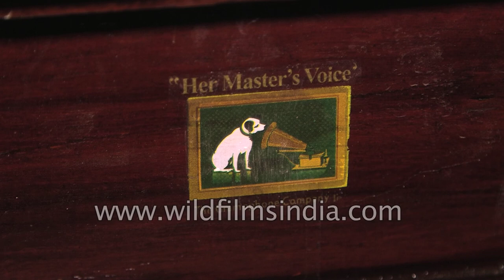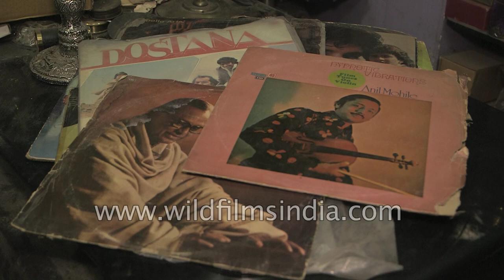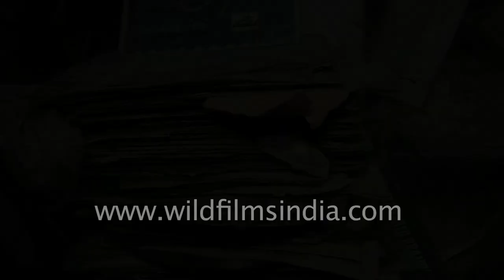This is what a period Gramophone player looks like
An Indian Muslim trader demonstrates the how a Gramophone LP player works, at his shop in Old Delhi.

A gramophone record (phonograph record in American English) or vinyl record, commonly known as a "record", is an analog sound storage medium in the form of a flat polyvinyl chloride (previously shellac) disc with an inscribed, modulated spiral groove. The groove usually starts near the periphery and ends near the center of the disc. Phonograph records are generally described by their diameter in inches (12", 10", 7"), the rotational speed in rpm at which they are played (16 2⁄3, 33 1⁄3, 45, 78), and their time capacity resulting from a combination of those parameters (LP – long playing 33 1⁄3 rpm, SP – 78 rpm single, EP – 12-inch single or extended play, 33 or 45 rpm); their reproductive quality or level of fidelity (high-fidelity, orthophonic, full-range, etc.), and the number of audio channels provided (mono, stereo, quad, etc.).

The phonograph disc record was the primary medium used for music reproduction until late in the 20th century, replacing the phonograph cylinder record–with which it had co-existed from the late 1880s through to the 1920s–by the late 1920s. Records retained the largest market share even when new formats such as compact cassette were mass-marketed. By the late 1980s, digital media, in the form of the compact disc, had gained a larger market share, and the vinyl record left the mainstream in 1991. From the 1990s to the 2010s, records continued to be manufactured and sold on a much smaller scale, and were especially used by disc jockeys (DJ)s, released by artists in some genres, and listened to by a niche market of audiophiles. The phonograph record has made a niche resurgence in the early 21st century – 9.2 million records were sold in the U.S. in 2014, a 260% increase since 2009. Likewise, in the UK sales have increased five-fold from 2009 to 2014.

Source ; Wikipedia